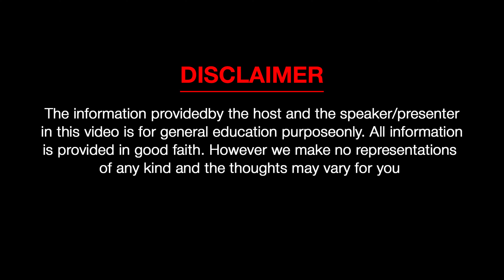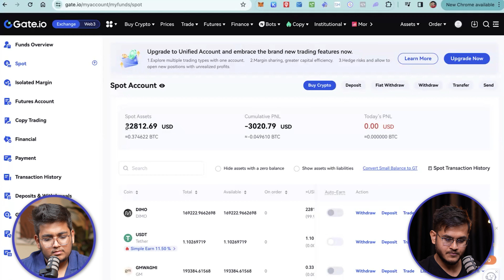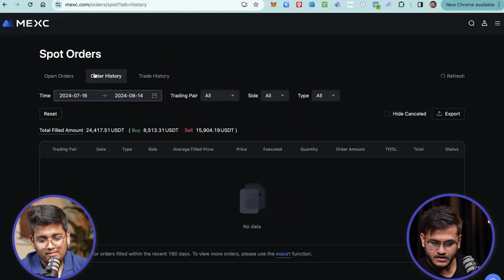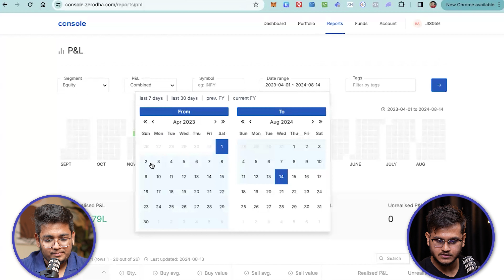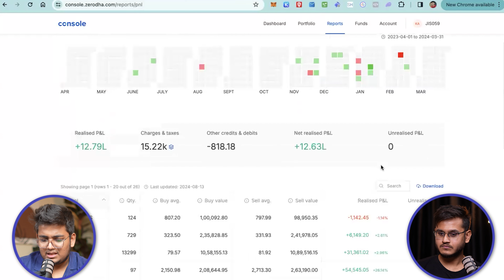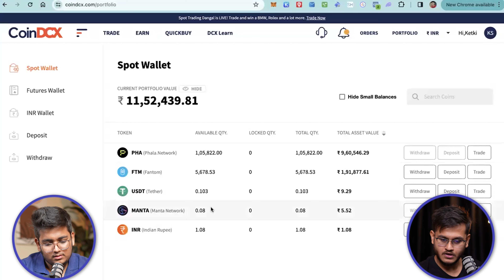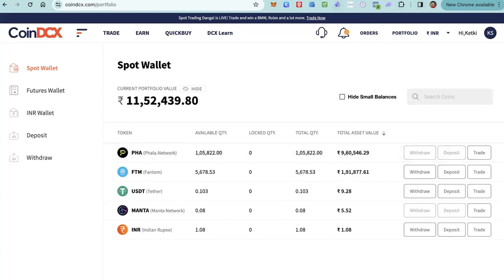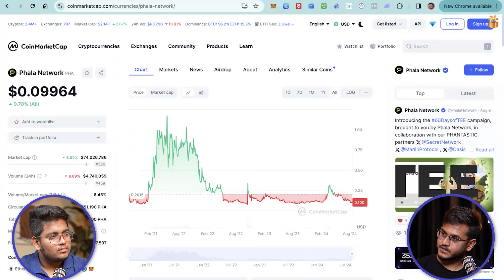Trading से kaise kamaya 5 Crore | His complete journey | Crypto masterclass @The Amrev Show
Strategy for trading | how to increase capital | Crypto masterclass

0:00 - Highlights
0:55 - Introduction
1:58 - Introduction of Jeet
3:23 - Live PNL
5:17 - 7x profit in 7 days Live PNL
8:45 - Earn from Indian Market
10:13 - Strategy used by Jeet
10:47 - What are Meme coins?
11:44 - What are Alt coins?
11:57 - What are Shit coins?
12:40 - In which coin you invested?
13:36 - Phala coin live PNL
14:42 - Top 4 exchanges in crypto
15:19 - Jeet community
16:30 - Free strategy for veiwers
20:50 - 5 tokens which will go 10x
24:08 - Crypto's future
26:33 - What do you do other than trading ?
29:04 - Why you shifted to Dubai ?
30:30 - Rapid Fire
32:27 - End